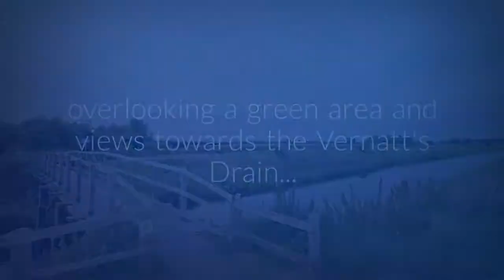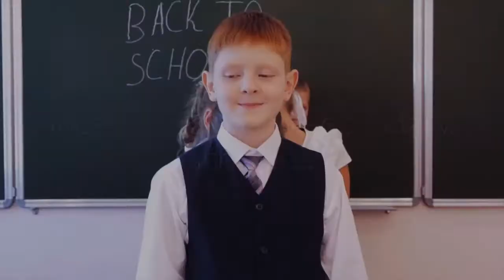PROPERTY FOR SALE IN SPALDING - Mile Bank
Enjoying views over the picturesque Vernatt's waterway, this executive style detached family home offers extensive living accommodation that has been updated throughout and occupies a nice sized plot with extensive off road parking, detached double garage and a timber garage/workshop.